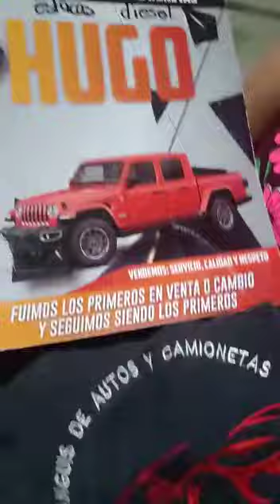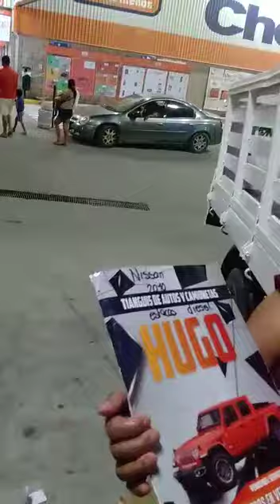sn pedro pochutla oaxaca entrega a dom y 353 134 22 86 y 353 53 64562